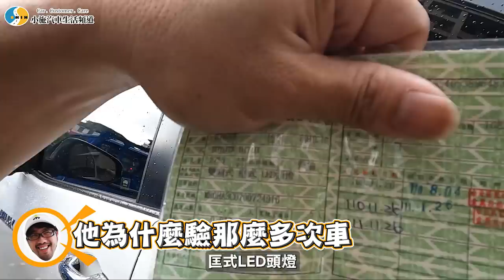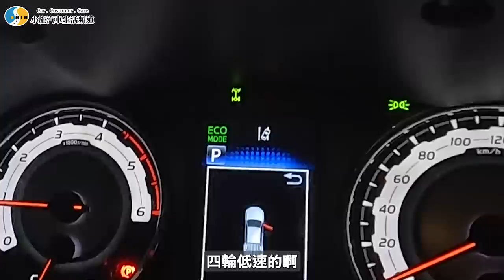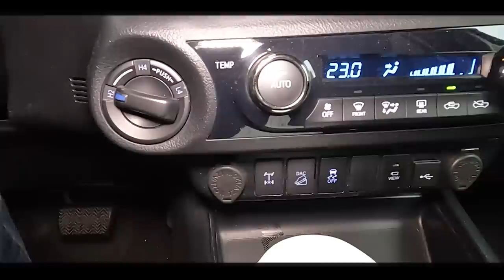【小施又來了】因為做完這件事，科P從此打消了買皮卡的念頭!?/2019 TOYOTA HILUX